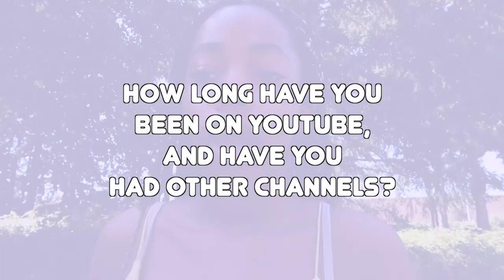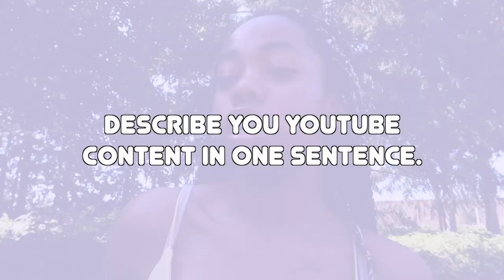Small Youtuber Tag 2020